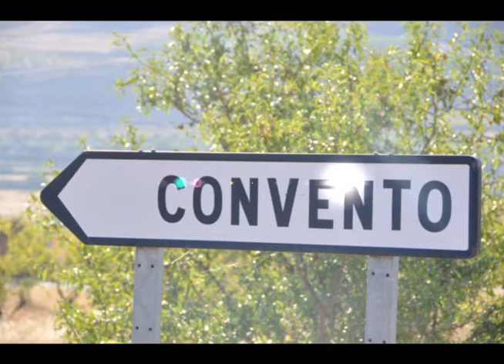CONVENTO DE LAS MADRES CARMELITAS EN CABRETÓN ( LA RIOJA )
Convento de las madres Carmelitas de mansión de paz,ubicado en la vega de añamaza,entre CABRETÓN y VALDEGUTUR.